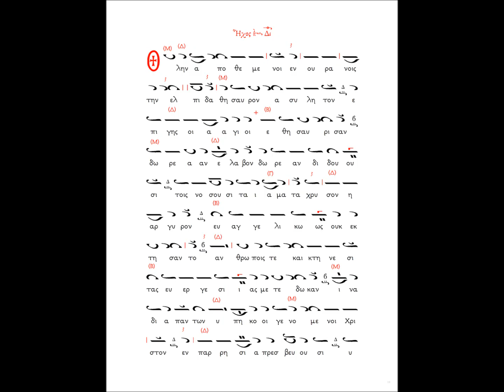Ἦχος πλ. β’ Ὅλην ἀποθέμενοι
Ὅλην ἀποθέμενοι, ἐν οὐρανοῖς τὴν ἐλπίδα, * θησαυρὸν ἀσύλητον, * ἑαυτoῖς οἱ Ἅγιοι ἐθησαύρισαν· * δωρεὰν ἔλαβον, * δωρεὰν διδοῦσι, * τοῖς νοσοῦσι τὰ ἰάματα, * χρυσόν ἢ ἄργυρον, εὐαγγελικῶς οὐκ ἐκτήσαντο, * ἀνθρώποις τε καὶ κτήνεσι, * τὰς εὐεργεσίας μετέδωκαν· * ἵνα διὰ πάντων, ὑπήκοοι γενόμενοι Χριστῷ, * ἐν παρρησίᾳ πρεσβεύωσιν, * ὑπὲρ τῶν ψυχῶν ἡμῶν.